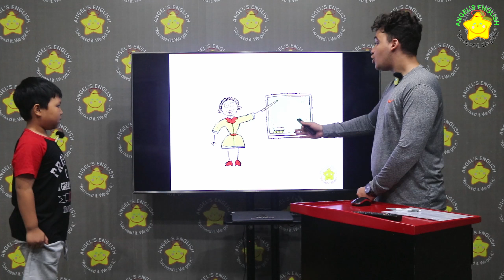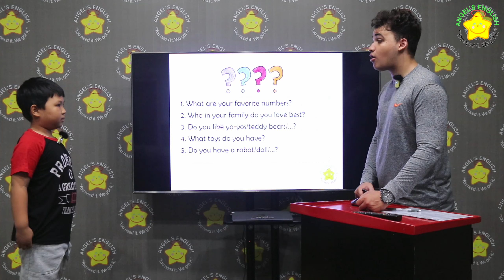Owen BKT QUÝ 4